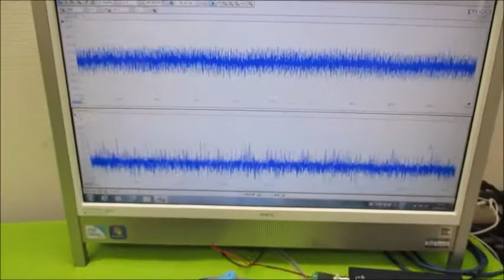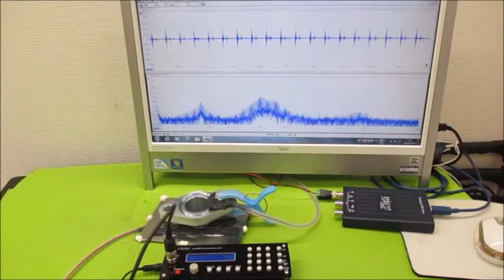オリジナル実験による超音波伝搬現象の分類